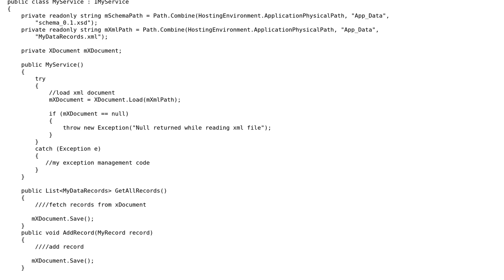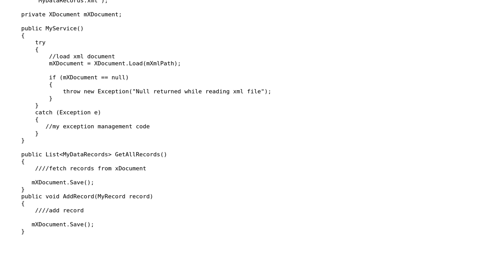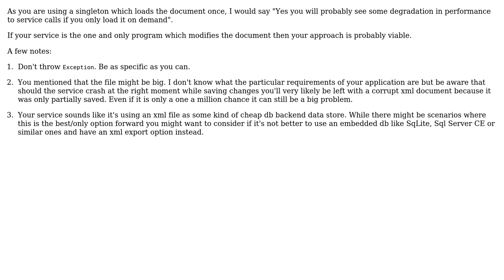Code Review: Using XDocument properly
With thanks & praise to God, and with thanks to the many people who have made this project possible! | Content (except music & images) licensed under CC BY-SA | Music | Images & others | With thanks to user TRS user Jamal user ChrisWue and the Stack Exchange Network Trademarks are property of their respective owners. You are responsible for your own actions.